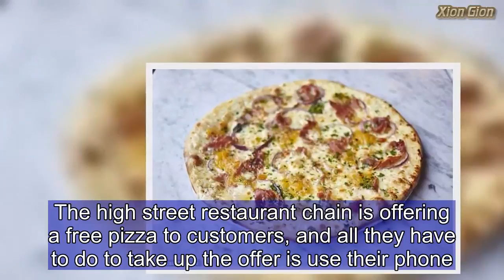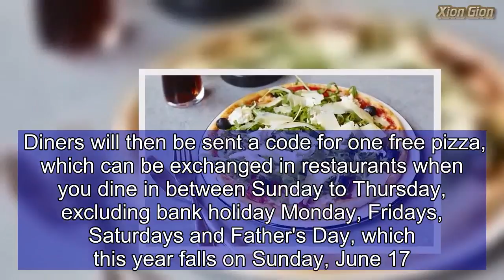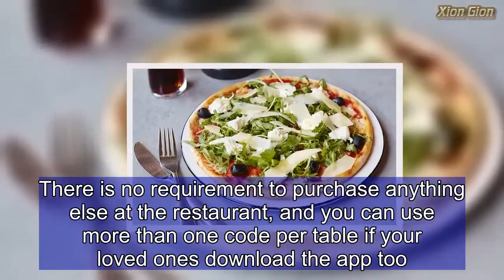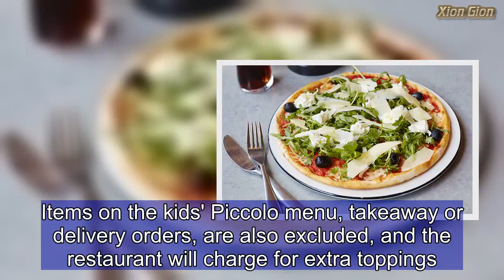How to get a FREE pizza from Pizza Express just by using your PHONE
It's often said that there's no such thing as a free lunch, but whoever spoke those words clearly didn't know about a new Pizza Express deal.The high street restaurant chain is offering a free pizza to customers, and all they have to do to take up the offer is use their phone.There's no requirement to purchase anything, and all diners need to do to bag themselves one free Classic or Leggara pizza is to download the restaurant's app.The offer was so popular when it first launched that the app crashed under the pressure.  How to get a free pizza at Pizza Express  Pizza fans first need to download the new Pizza Express app.To register, users need to complete their profile by selecting the app menu and choosing the 'My PE' option.They need to fill in their profile completely, including name, postcode, mobile number, email and pizza preferences.They will then be sent a code for free pizza which is valid for six weeks.   Diners will then be sent a code for one free pizza, which can be exchanged in restaurants when you dine in between Sunday to Thursday, excluding bank holiday Monday, Fridays, Saturdays and Father's Day, which this year falls on Sunday, June 17.Once diners have their code, it will be valid for up to six weeks.Pizzas at the restaurant chain can range in price from £9 to £12, so the offer could save customers some serious money.There is no requirement to purchase anything else at the restaurant, and you can use more than one code per table if your loved ones download the app too.   Share this article   Share  The offer can only be used for Classic and Leggara pizzas, excluding Calabrese and 'Romana' pizzas, though customers can pay to upgrade to these meals if they so wish.Items on the kids' Piccolo menu, takeaway or delivery orders, are also excluded, and the restaurant will charge for extra toppings.The free pizza also can't be used with any other offers at the same table. Pizza Express first launched the offer in March after launching its new app, when it proved so popular it crashed the app's server. Now it has offered the deal again for pizza fans.